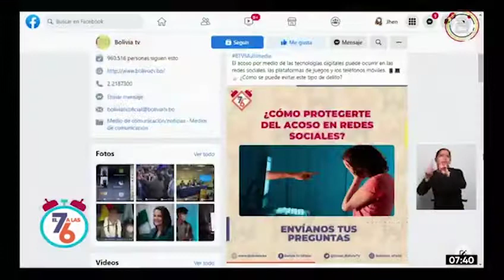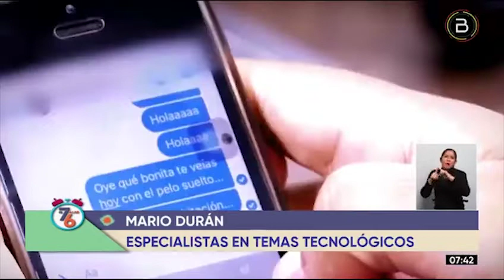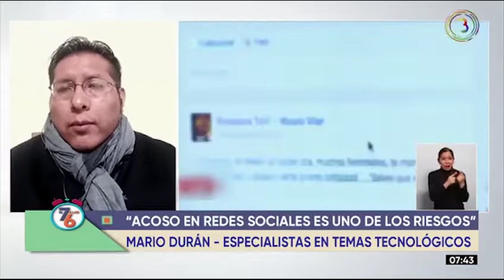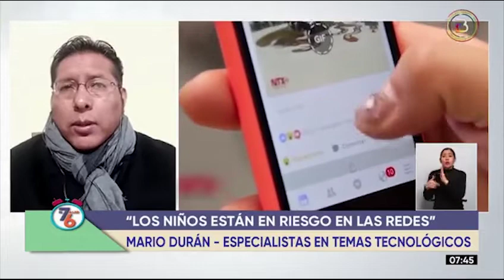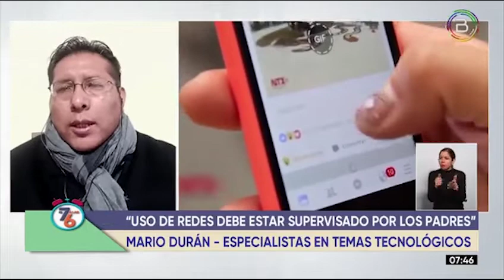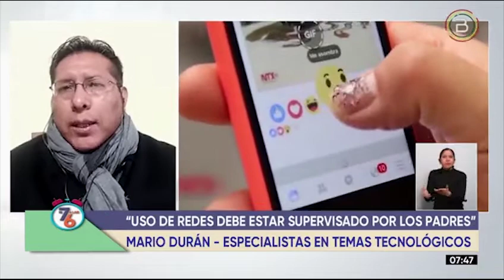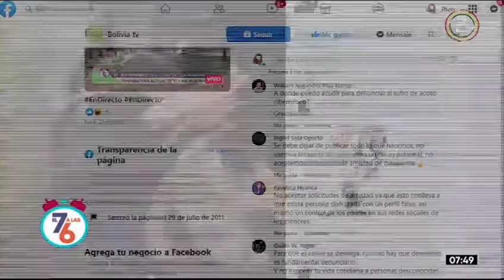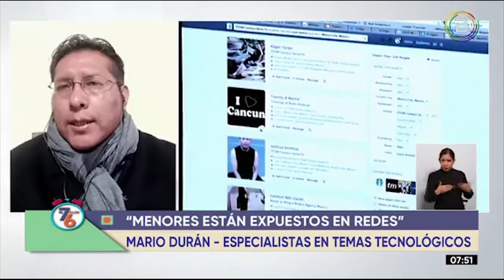DURÁN ACOSADORES RASTREAN A SUS VÍCTIMAS MEDIANTE LAS REDES SOCIALES